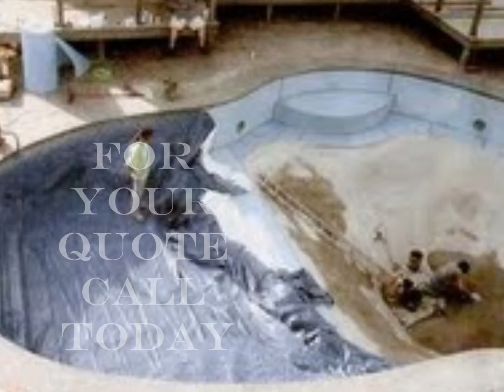Huntington Station Pool Cleaning & Pool Service Repairs Huntington Ny